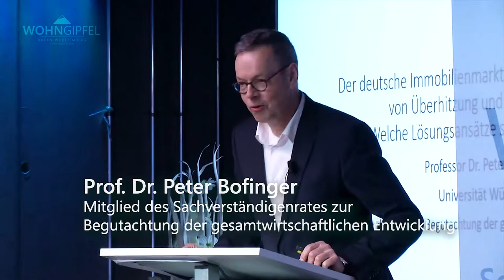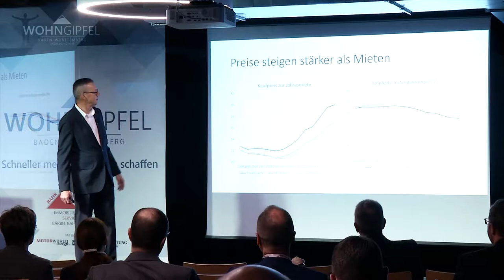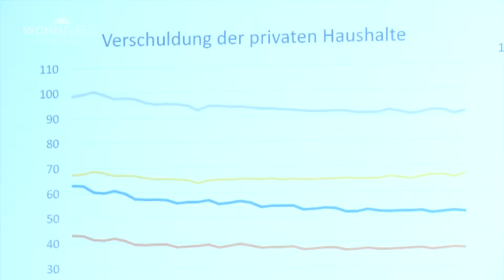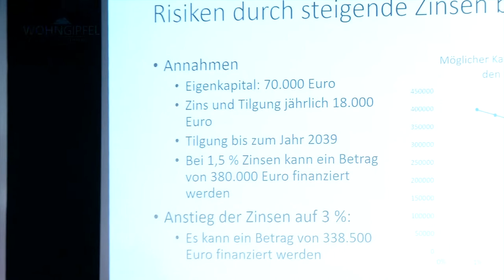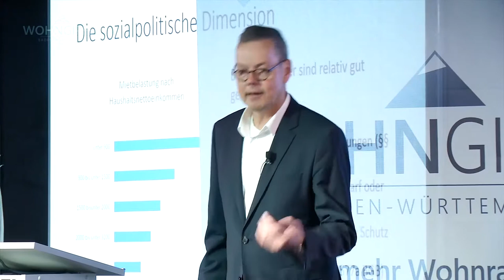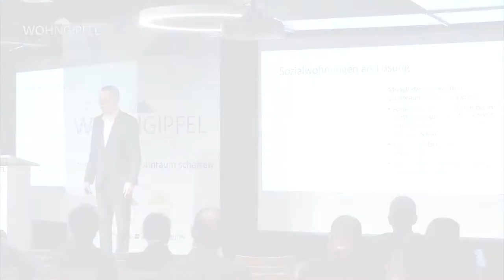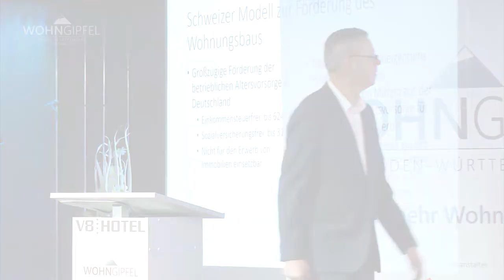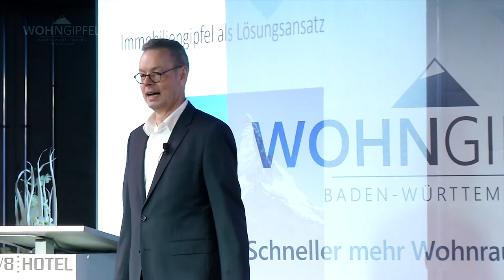Wohngipfel Baden-Württemberg 2019 - Vortrag Prof. Dr. Peter Bofinger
Am 4. Februar 2019 der erste WOHNGIPFEL Baden-Württembergs in den Räumlichkeiten des neuen V8 Hotels inmitten der MOTORWORLD Region Stuttgart in Böblingen statt.

Bei der ganztägigen Veranstaltung sind ca. 200 Experten aus den Städten und Gemeinden, der Politik und der Immobilienbranche zusammenkommen, um gemeinsam Problemstellungen und Lösungsansätze zu erörtern, mit dem Ziel, schneller mehr Wohnraum in der Region zu schaffen.

Der Wirtschaftsweise und Mitglied des Sachverständigenrates zur Begutachtung der gesamtwirtschaftlichen Entwicklung Prof. Dr. Peter Bofinger präsentierte seine Einschätzungen des deutschen Immobilienmarktes in Zeiten von Überhitzung und Wohnungsnot.